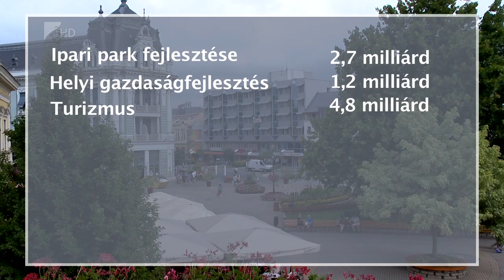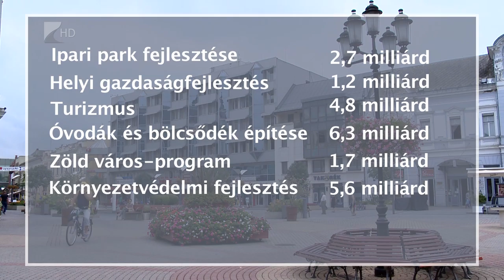Nyertes TOP-pályázatok - Kölcsey Tv